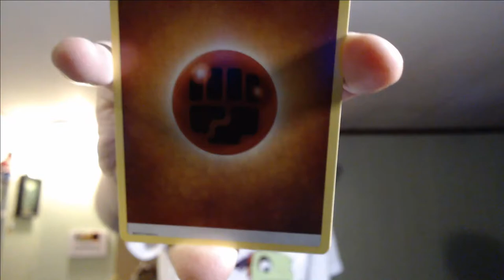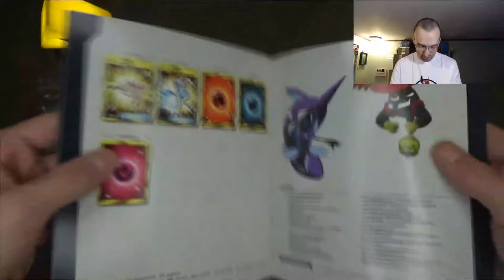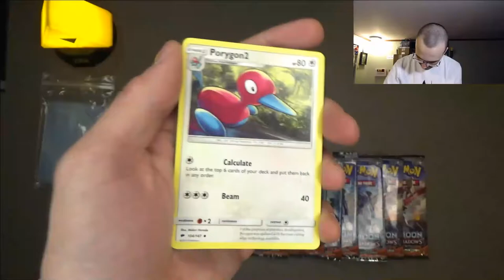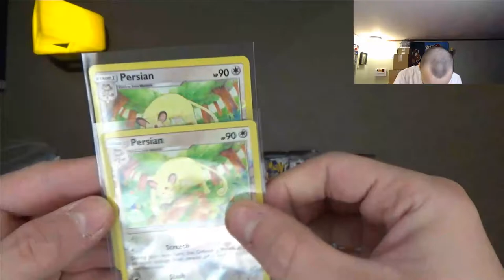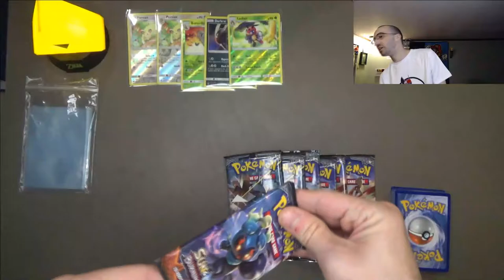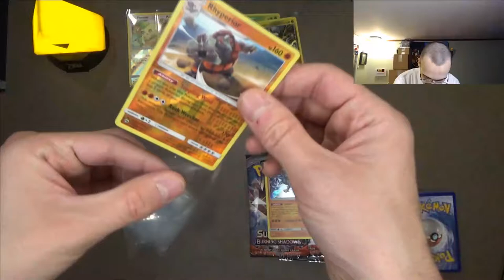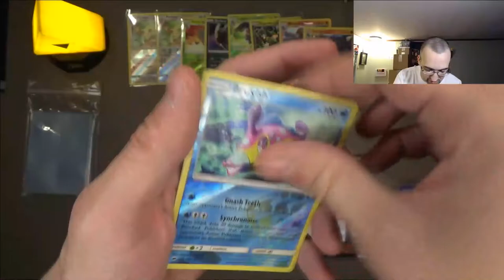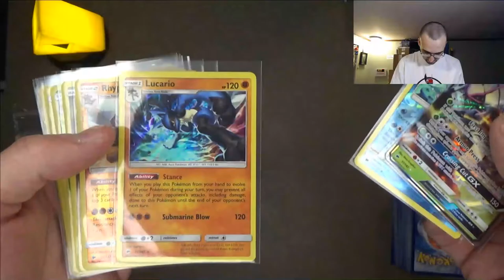"Opening An Elite Trainer Box" [Pokemon TCG Random Opening - Episode 99]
Welcome to my Pokemon TCG Random Opening, where I open a random number of packs by the fate of the prize wheel!